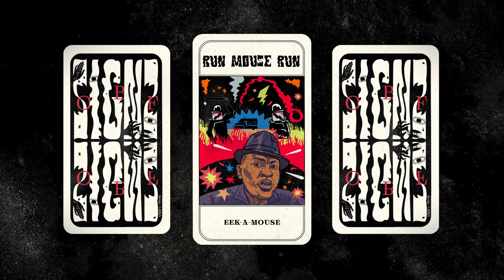O.B.F x EEK-A-MOUSE - RUN MOUSE RUN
Track taken from new the O.B.F "SIGNZ SERIES" /// OUT NOW!